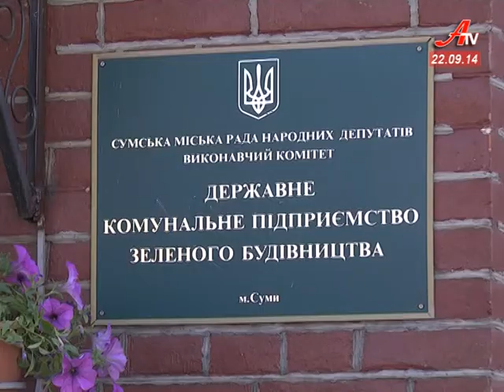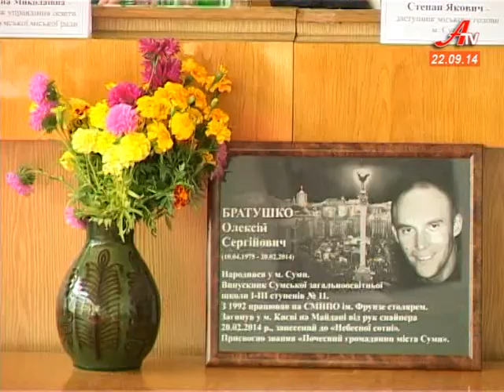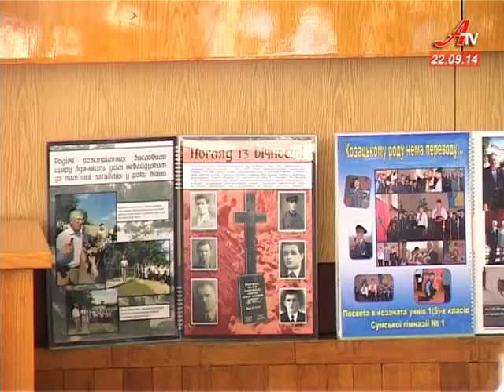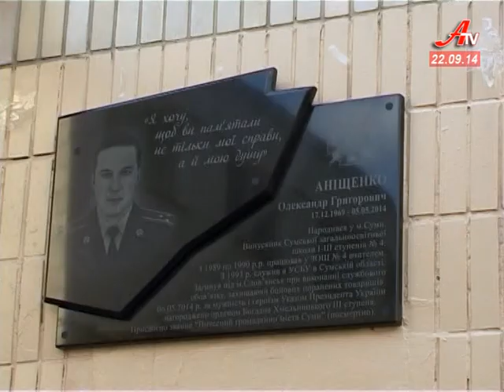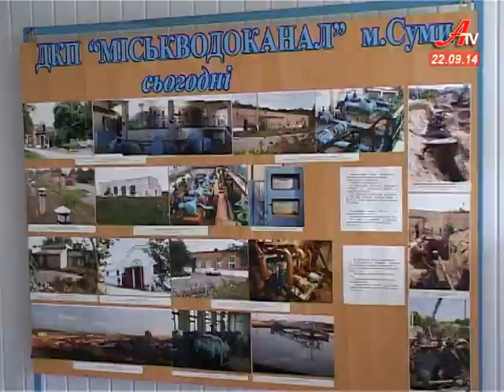Дзеркало за 22 09 2014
Добрий день, ви дивитесь «Дзеркало», яке повернулося після вакацій і знову буде нудно розповідати про головні події минулого тижня.